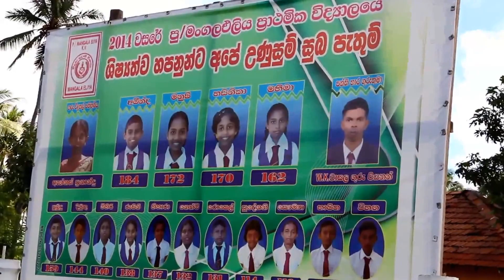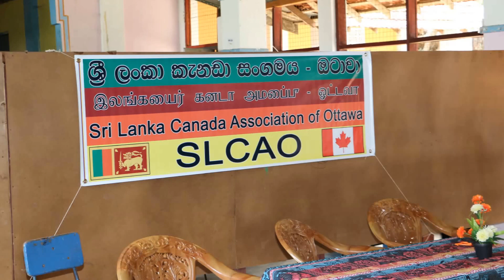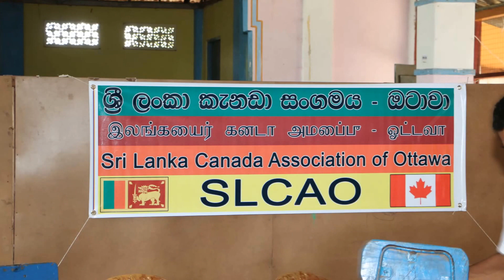SLCAO Scholarship Program 2014